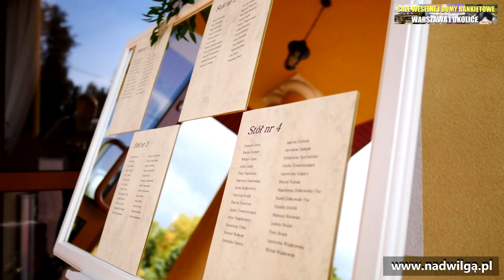Dom weselny nad Wilgą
ZAMÓW VIDEO PREZENTACJĘ SWOJEJ SALI WESELNEJ